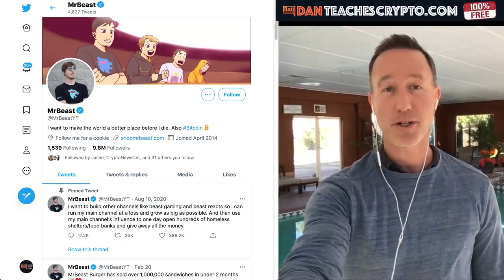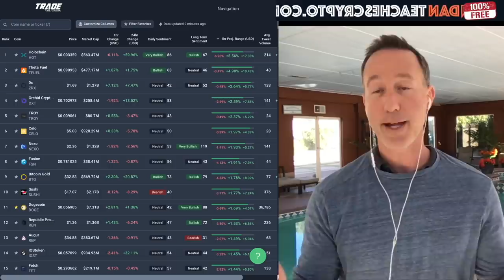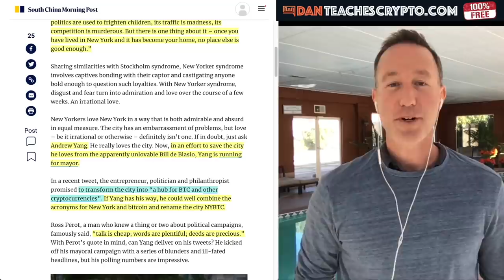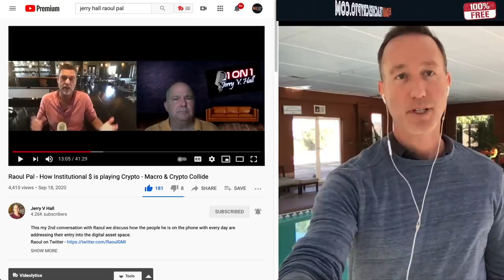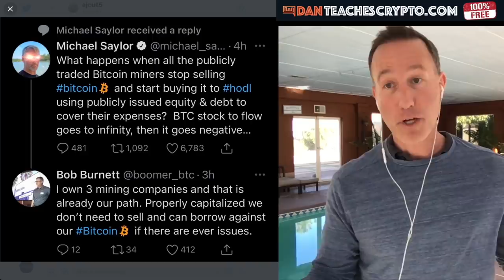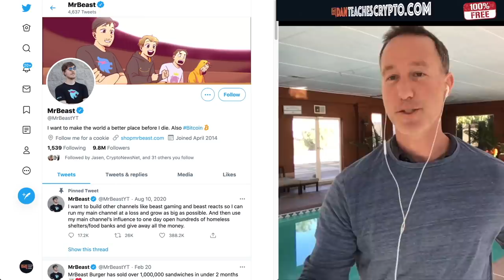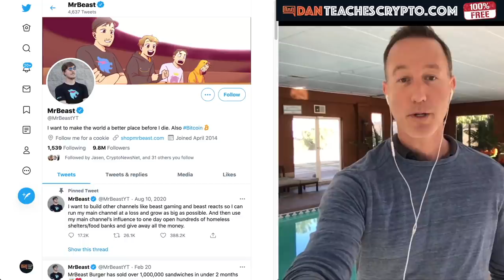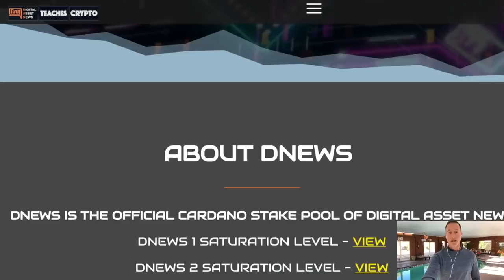LOCAL GOVERNMENTS EMBRACE BITCOIN; BILLION-DOLLAR COMPANIES RELOCATING. WHY BTC IS GOOD FOR DEBT.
0:00 - Market Recap | Topics Overview
3:58 - NEW YORK & MIAM embrace Bitcoin - DEBT?
13:55 @MrBeast talks Bitcoin.
16:40 - DNEWS CARDANO ADA Stake Pool

●▬▬▬▬▬▬CRYPTO ESSENTIALS▬▬▬▬▬▬▬●

●▬▬▬▬▬▬▬▬FOLLOW D.A.N.▬▬▬▬▬▬▬▬▬▬●

●▬▬▬▬▬▬▬▬EXIT STRATEGIES▬▬▬▬▬▬▬▬▬●